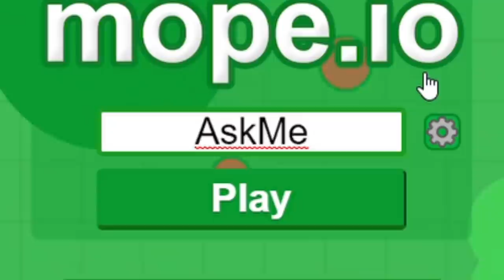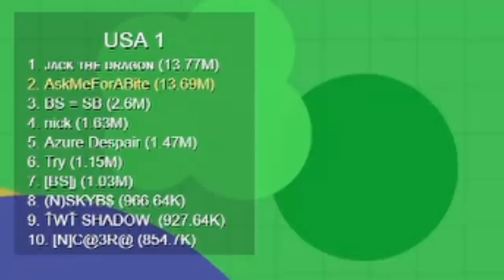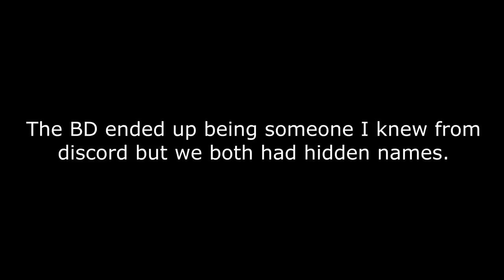Mouse to Black Dragon but if someone asks for a bite, I have to give it to them.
Songs
First person to see this and comment "Tony" gets a heart.